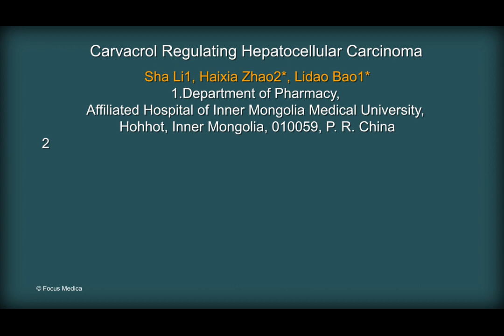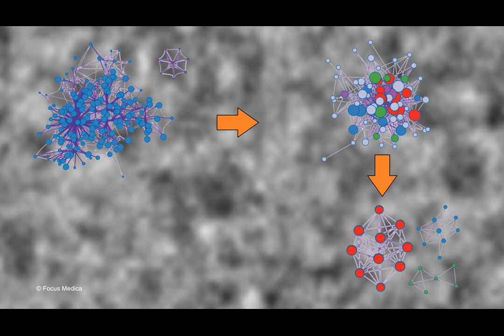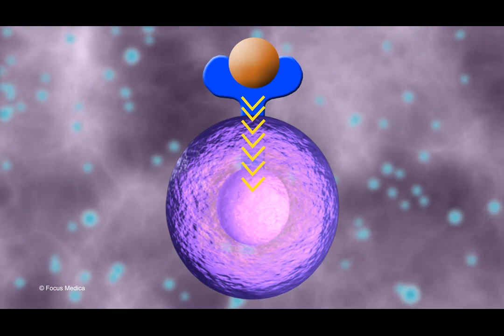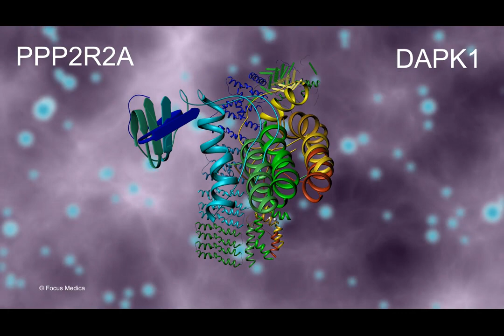Preliminary Study on the Mechanism of Carvacrol Regulating Hepatocellular Carcinoma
Animated Abstract

Author(s): Sha Li, Haixia Zhao* and Lidao Bao*
Journal Name: Letters in Drug Design & Discovery
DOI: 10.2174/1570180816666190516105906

Abstract
Objective: To predict and analyze the target of anti-Hepatocellular Carcinoma (HCC) in the active constituents of Safflower by using network pharmacology.

Methods: The active compounds of safflower were collected by TCMSP, TCM-PTD database and literature mining methods. The targets of active compounds were predicted by Swiss Target Prediction server, and the target of anti-HCC drugs was collected by DisGeNET database. The target was subjected to an alignment analysis to screen out Carvacrol, a target of safflower against HCC. The mouse HCC model was established and treated with Carvacrol. The anti-HCC target DAPK1 and PPP2R2A were verified by Western blot and co-immunoprecipitation.

Results: A total of 21 safflower active ingredients were predicted. Carvacrol was identified as a possible active ingredient according to the five principles of drug-like medicine. According to Carvacrol's possible targets and possible targets of HCC, three co-targets were identified, including cancer- related are DAPK1 and PPP2R2A. After 20 weeks of Carvacrol treated, Carvacrol group significantly increased on DAPK1 levels and decreased PPP2R2A levels in the model mice by Western blot. Immunoprecipitation confirmed the endogenous interaction between DAPK1 and PPP2R2A.

Conclusion: Safflower can regulate the development of HCC through its active component Carvacrol, which can affect the expression of DAPK1 and PPP2R2A proteins, and the endogenous interactions of DAPK1 and PPP2R2A proteins.